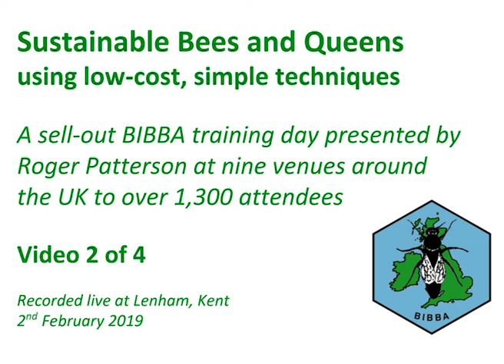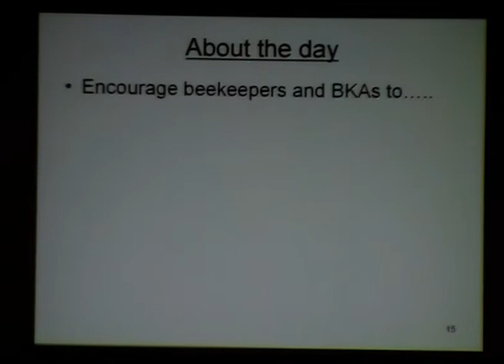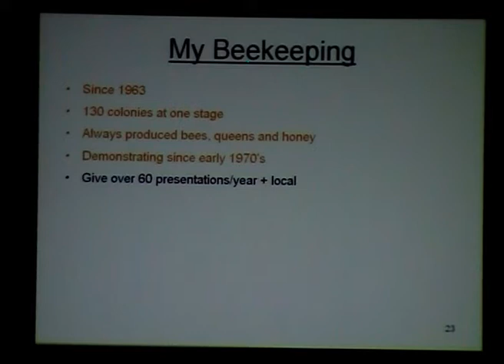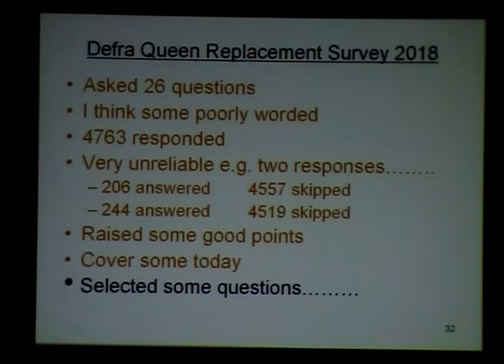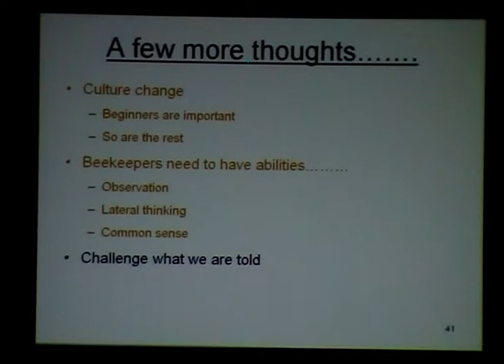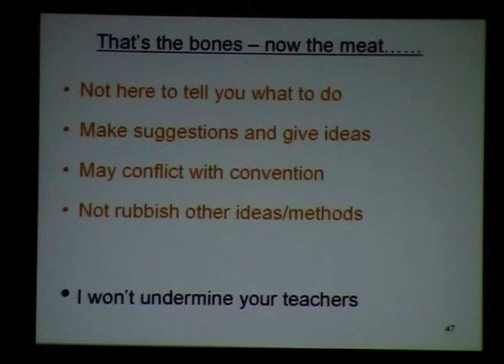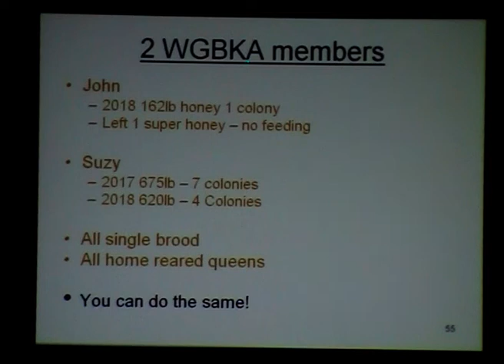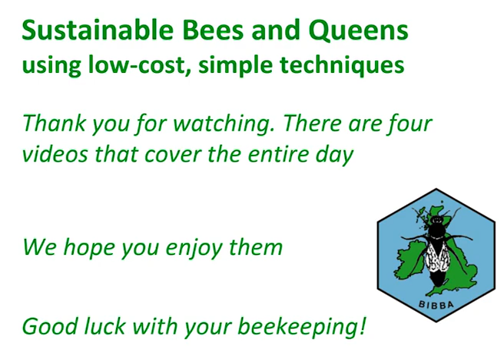Bees and Queens for Everyone - part 2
A live video of the Sustainability training days presented by Roger Patterson on behalf of BIBBA (Bee Improvement and Bee Breeders Association) in Feb and March 2019 across nine venues in the UK